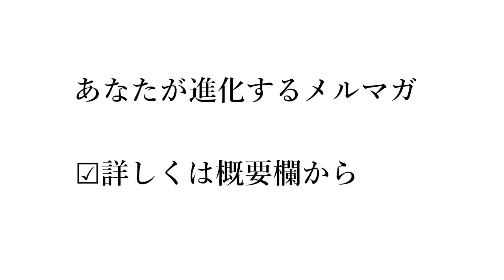【スピの認識】依存心が強いと「支配的な人」を引き寄せる